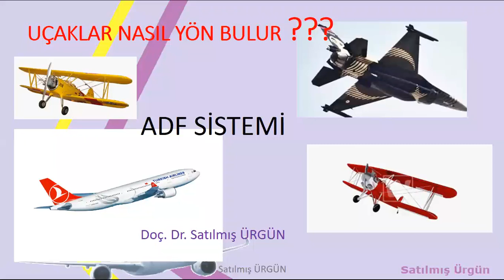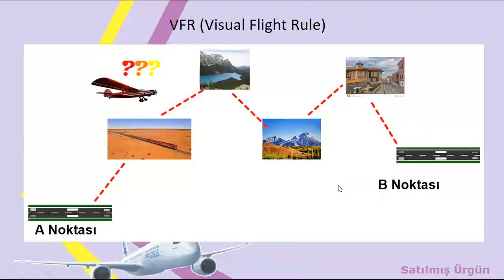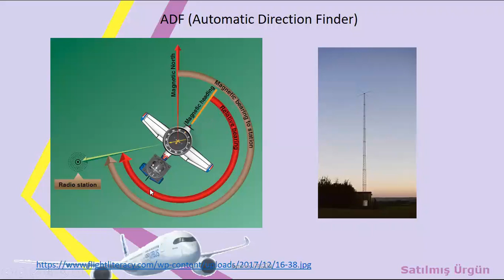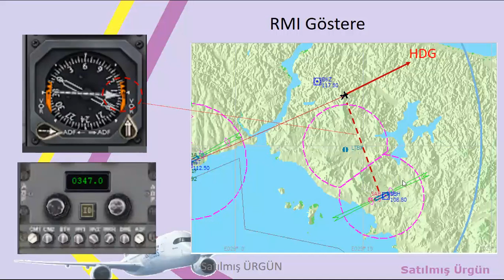ADF göstergesi ile Yön Bulma (sunum)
Bu video içerisinde ADF sistemi özet olarak incelenmiş ve gösterge okuma anlatılmıştır.